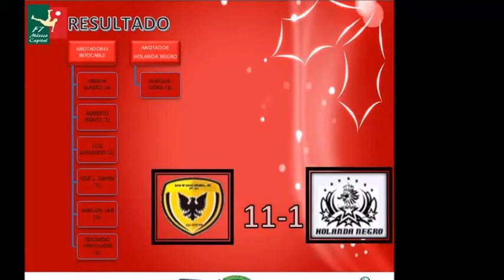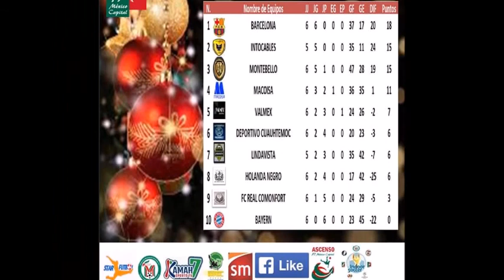JORNADA 6 MÉXICO CAPITAL F7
STARFUTBOL